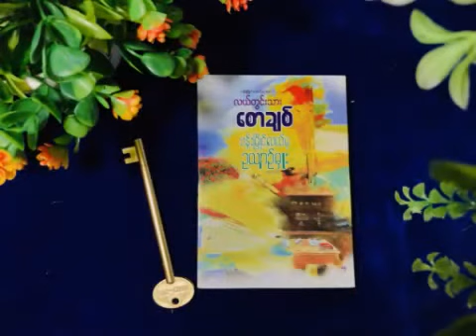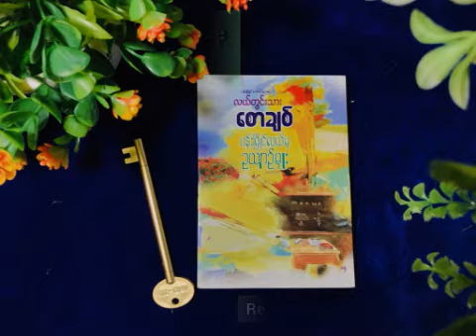ပန်းမြိုင်လယ်ကဥယျာဥ်မှူး_လယ်တွင်းသားစောချစ်_Ep3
အောက်တိုဘာလ(၅)ရက်နေ့တွင်
ကျရောက်သော

ကမ္ဘာဆရာများနေ့ကို

ဂုဏ်ပြုသောအားဖြင့်

ဆရာကြီးလယ်တွင်းသားစောချစ်ရဲ့

"ပန်းမြိုင်လယ်မှဥယျာဥ်မှူး"

ဝတ္ထုကိုဖတ်ပြတင်ဆက်လိုက်ပါတယ်။

Teacher Day for Myanmar

အသစ်အသစ်​သော အသံစာအုပ်
Audiobook တွေ
နားဆင်ချင်တယ်ဆိုရင်လည်း
ကျွန်​တော့်ရဲ့ Channel လေးကို

ကြိုက်နှစ်သက်ရင် comment
လေး​တွေ​ပေးသွားလို့ရပါတယ်ဗျ

Long Story_EP3